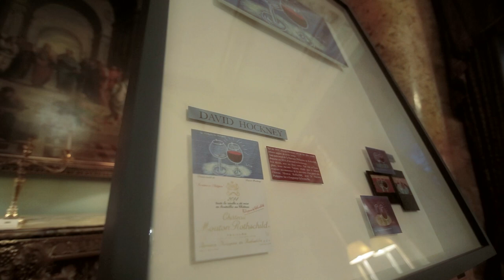Mouton Rothschild Hockney label film 2014